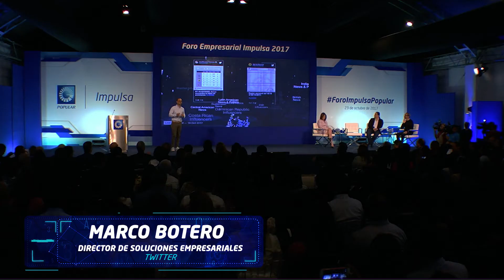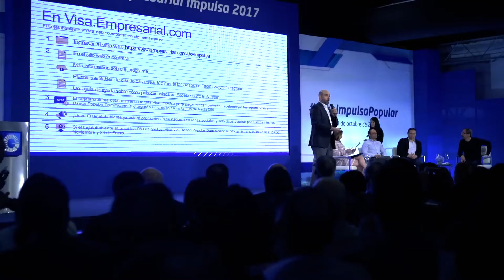Foro Empresarial Impulsa 2017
Cada año en nuestro ForoImpulsaPopular proporcionamos a las PYMES del país nuevas herramientas para elevar el potencial de sus negocios. En esta ocasión, más de 1,000 espectadores se congregaron en nuestra quinta edición "Generando negocios en la era digital" y presenciaron a tres expertos en plataformas digitales: Bruno Maslo, Antonio Chan y Marco Botero, quienes dejaron en las mentes de nuestros invitados el potencial que tienen las redes sociales para impulsar un negocio a lograr más.